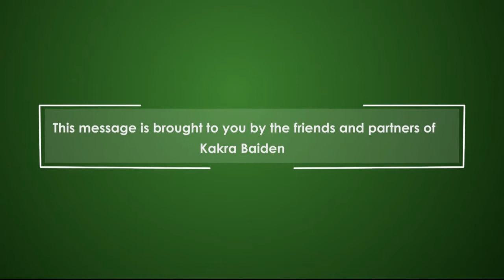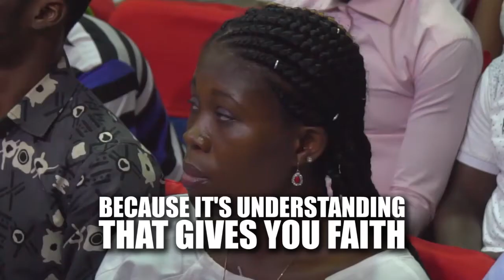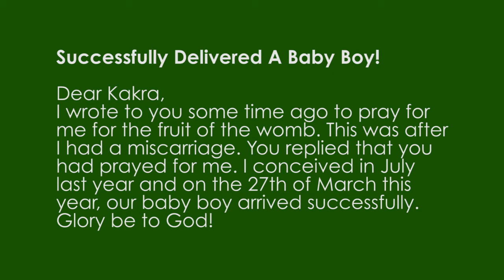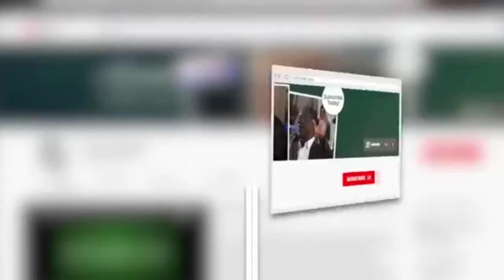The Blood of Jesus - Access To Power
What gives you access to the power of God? Find out in today’s message

Grab the full-length message by clicking here:
1) App Store:
To install.